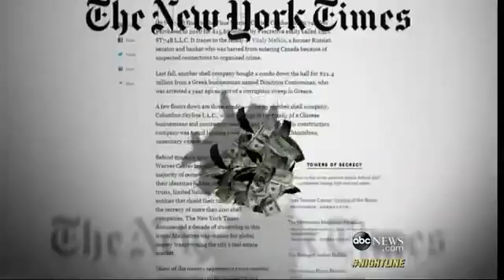1856 economics Miete ABC What a Multi Million Dollar High Rise Penthouse Looks Like